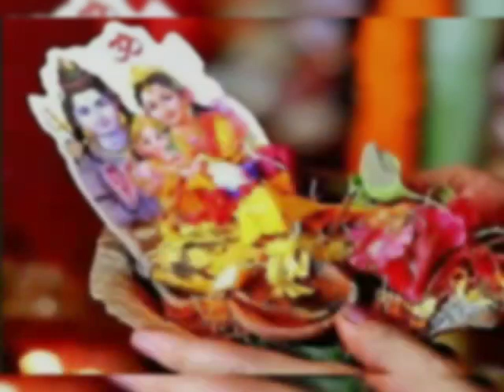हरितालिका तीज व्रत कथा सुनने मात्र से मिले अखंड सौभाग्य सुखद वैवाहिक जीवन का वरदान